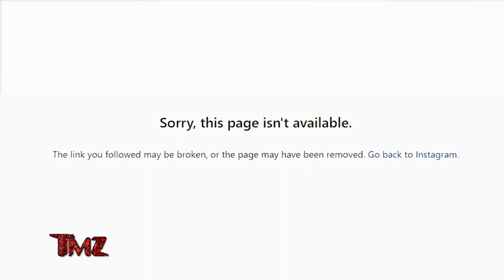TMZ On Demand: Police Called to Britney Spears Home 1/25/23